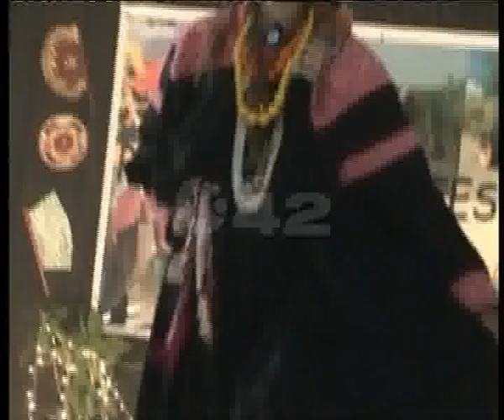City42 Special Punjab Youth Festival District Dress Show Part 01